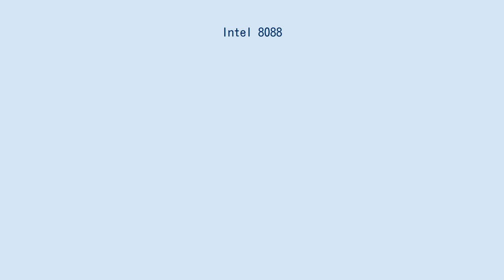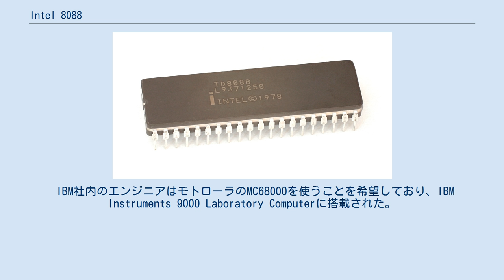Intel 8088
Intel 8088（インテル 8088、i8088）は、インテルの16ビットマイクロプロセッサ(CPU)。
1979年1月に発表された。
 i8086の外部データバスを16ビットから8ビットに変更し、命令プリフェッチキューを6バイトから4バイトに縮めた。
マイクロプロセッサとしては最大1MBのメモリを接続可能。
初代IBM PCには4.77MHz駆動のi8088が採用され、メモリは256MBまで増設できた(システムボードで64MB、IO拡張用スロットで192MB)。
 外部バスが8ビットであることから、ハードウェア面では8ビットCPUとして扱われることもある。
IBM PCおよびPC/XTの拡張バス（XTバス、後の8ビットISAバス）のデータバスが8ビットであるのも、i8088を採用したことによる。
 IBM社内のエンジニアはモトローラのMC68000を使うことを希望しており、IBM Instruments 9000 Laboratory Computerに搭載された。
IBMはインテルとの間でバブルメモリの権利と交換に8086ファミリーを製造する権利を所有していた。
8ビットのi8088を採用した理由は、i8085用の既存ペリフェラルコンポーネントを利用でき、i8085用の設計を流用してコンピュータを製造できたためである。
メモリと入出力に関する制御信号である IO/Mは、メモリ・アクセス時にローレベルとなり、IOアクセス時にハイレベルとなることから、8ビットマイクロプロセッサであるi8080/i8085と互換性を保っている。
一方でMC6800用のペリフェラルコンポーネントはあったがMC68000用のペリフェラルコンポーネントは当時はまだなかった。
インテルのバブルメモリはしばらくの間生産されたが、コストダウンに強い日本の競合企業により市場を追われ、メモリ市場を撤退しCPU市場へ方針転換した。
 なおi8085を搭載したシステムのCPUをi8088に置き換えるにはそれなりの設計変更が必要だったが、i8088を搭載したシステムでは設計を変更することなくCPUを日本電気のV20に置き換えることにより約20%ほど高速化することができた。